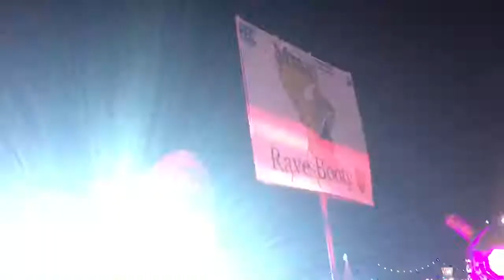Borgore at EDC 2017 in Las Vegas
Borgore performing on the Bass Pod stage at EDC 2017 in Las Vegas